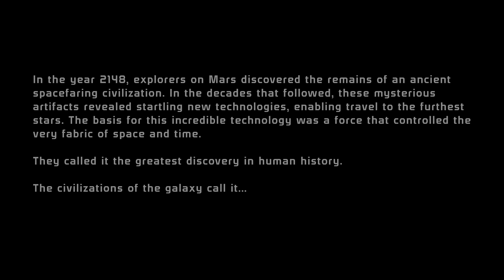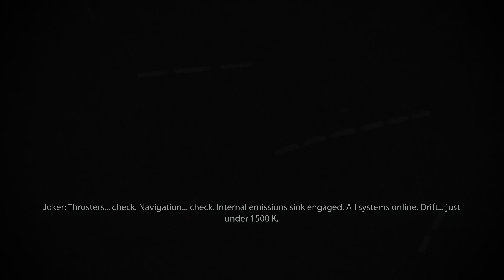Mass Effect Legendary Edition PS5 Gameplay